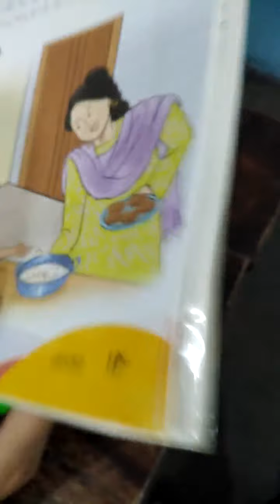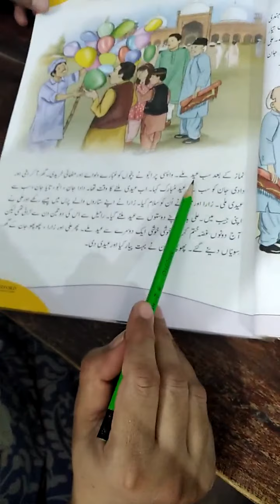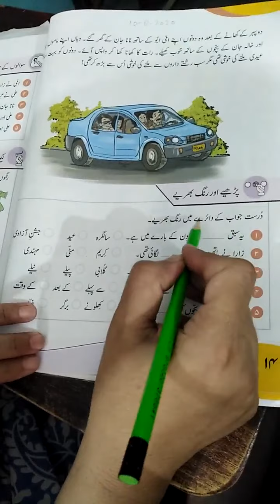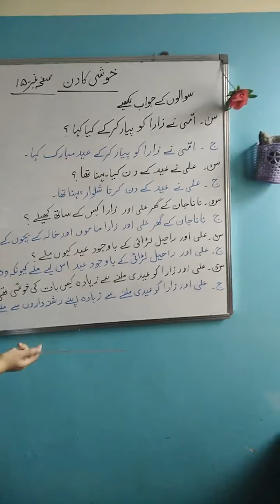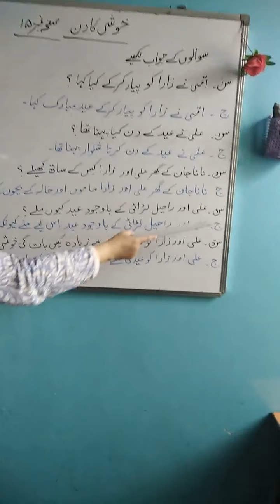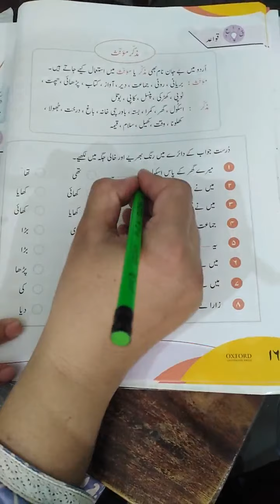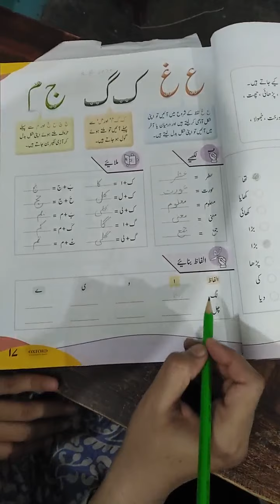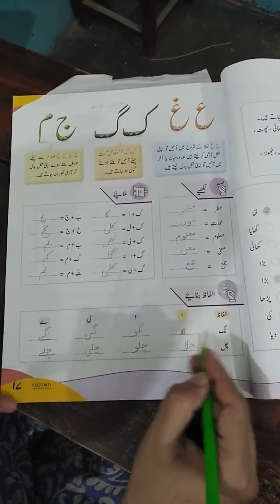URDU CLASS 2 PAGE NO 12,13,14,15,16,17